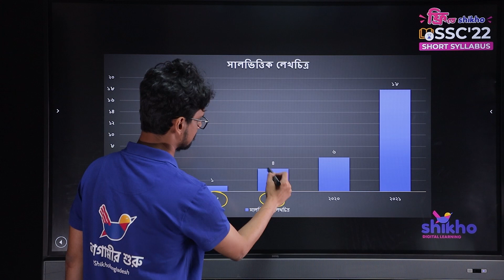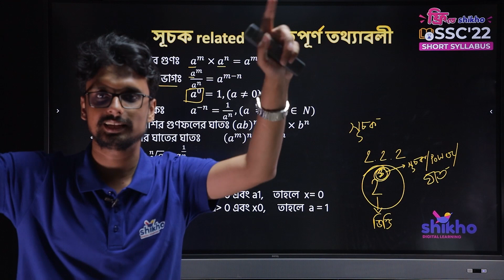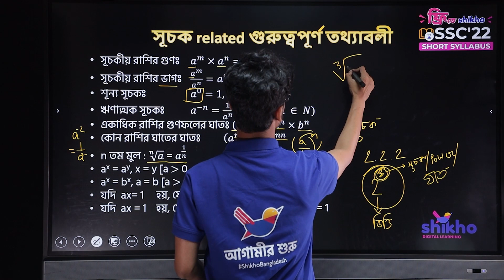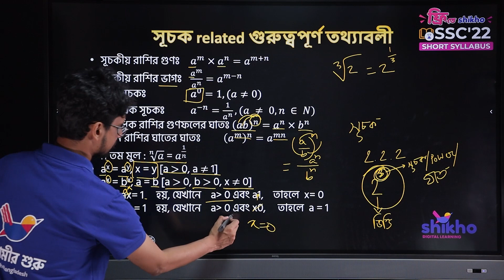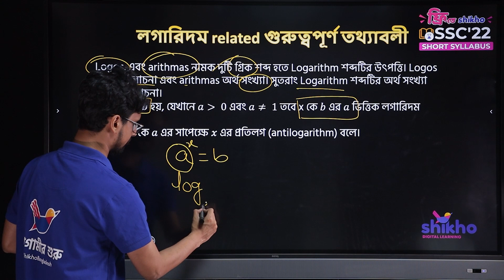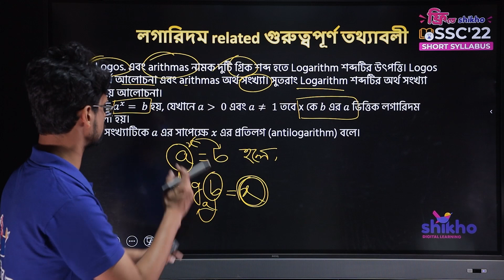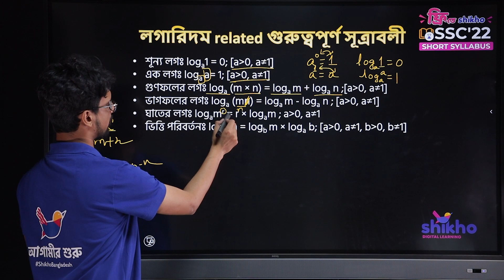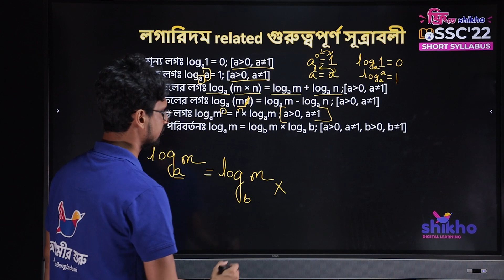SSC Higher Math | অধ্যায় ৯ : সূচকীয় ও লগারিদমীয় ফাংশন | পর্ব ১। Shikho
SSC Higher Math | অধ্যায় ৯ : সূচকীয় ও লগারিদমীয় ফাংশন | পর্ব ১। Free Recorded Class | Shikho